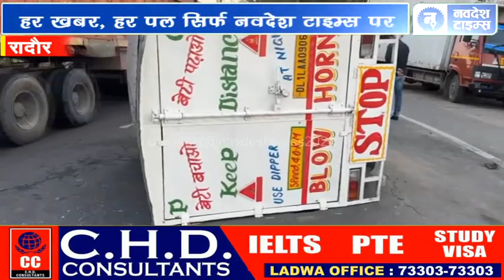रादौर - जेएमआईटी चौंक के पास टैम्पो व ट्रक की टक्कर, चालक घायल